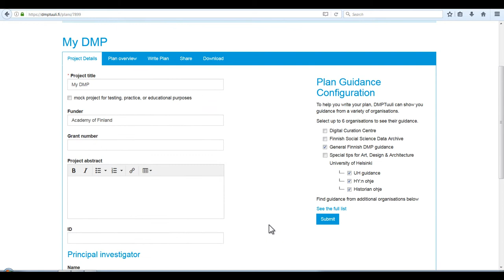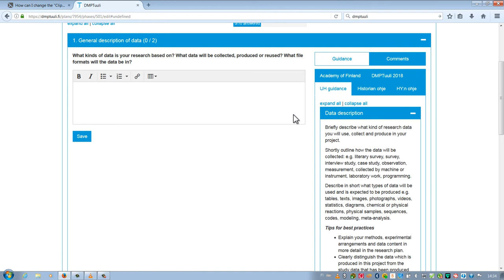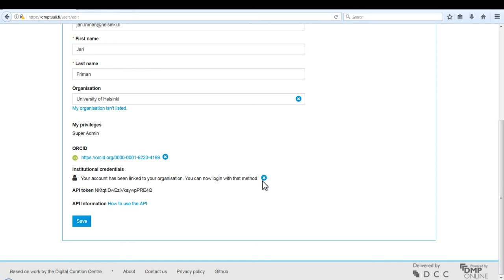DMPTuuli 2018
Data management planning tool DMPTuuli helps you write data management plans. The service is produced in the project coordinated by Helsinki university library and funded by the Ministry of Education and Culture. More about the Tuuli-project